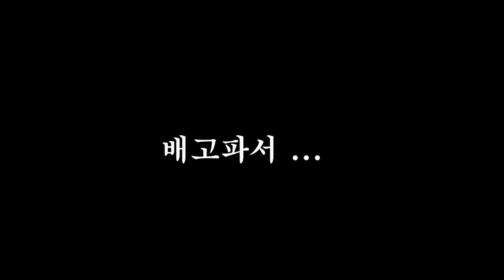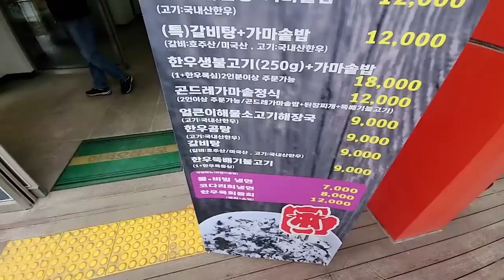how to Konglish perfectly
갈비집이서 콩글리씨쓰는 홍콩인